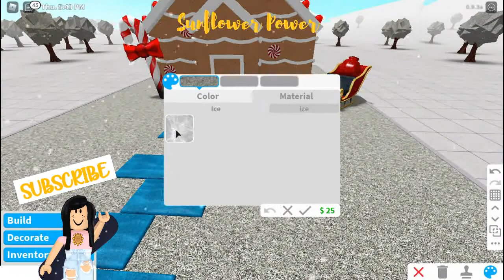Gingerbread House Bakery | Bloxburg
This build is made in 1and half hour and it cost about 80k
Sorry the graphics are not the best so i will advice you to watch in 720p or more :)
LINKS :
Roblox avatar

Thank you for 9k subs I love you my beautiful Sunflowers ! Stay safe